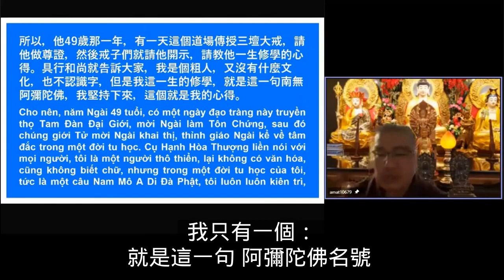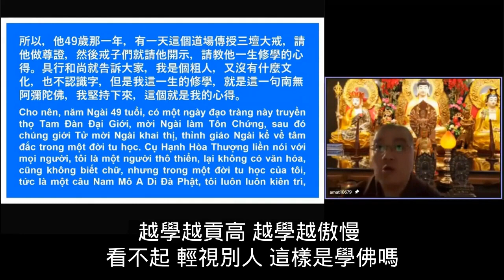學悟法師20220212 d《中峰三時繫念法事》《人越謙虛 修行越成就》 我們呢 學佛不但沒有成就 越學越貢高 越學越傲慢 看不起 輕視別人 這樣是學佛嗎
所以 你想一想 你在這個念佛中間 你要怎麽樣去轉 才是關鍵了 所以 具行老和尚 在他49嵗的那一年 因爲他住的道場 就是虛雲老和尚的道場 那個時候舉辦了一個叫做三壇大戒然後請他來做什麽呢 請他來做尊證 像我們以前 我們受三壇大戒 從沙彌 比丘 菩薩戒 叫做三壇大戒 都會有尊證來做我們的證明 然後這些戒子 他們就請他來開示 請具行和尚開示 請教他：你這一生學佛的心得是什麽 這些戒子 像我們以前 受三壇大戒的時候也是如此 結束之後 我們會請這些 我們的尊證師這些來爲我們講幾句話 具行和尚 是怎麽說的呢

他說：我是一個粗人 又沒有文化 又不認識字 又不會講經 但是我這一生 所修學的 只有一個 是什麽呢 一句阿彌陀佛 我堅持下來 這個就是我念佛 修學的心得 非常的謙虛啊 其實當他對大家講這個開示的時候 他已經開悟了 他已經證得了 他已經成就了 但是你看他 這麽謙虛 對大家來講這一句話 我只有一個：就是這一句阿彌陀佛名號 我一生堅持下來 從來不動搖 從來不懈怠 這一句名號都是幫助我成就的 所以從這個地方 你想想看 《人越謙虛 説明什麽 修行越成就》 我們呢 學佛不但沒有成就 越學越貢高 越學越傲慢 看不起 輕視別人 這樣是學佛嗎